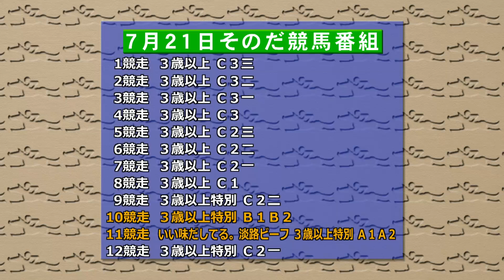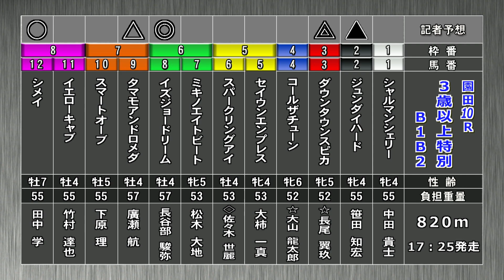そのだけいばレース展望（7月21日分）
7月21日(木）「そのだけいばレース展望」です。進行は木村 寿伸アナウンサー、解説は門田 光生記者（サンケイスポーツ）。メインレース 「いい味だしてる。淡路ビーフ」を中心にお届けします。